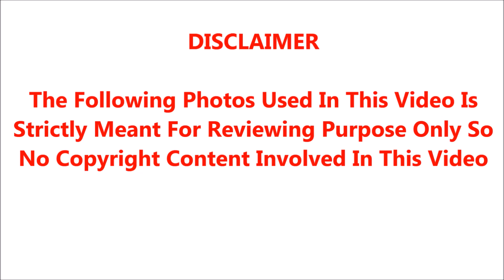சற்றுமுன்அரசுவெளியிட்டஅறிக்கையால்கடுப்பான மாணவர்கள்மற்றும்ஆசிரியர்கள் எதிர்ப்பு தெரிவிக்கு பள்ளிகள்